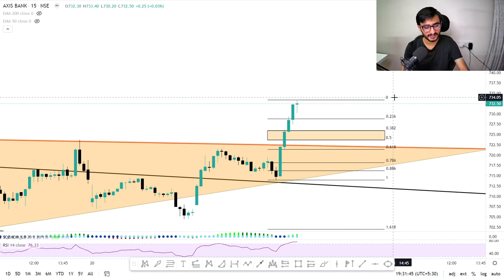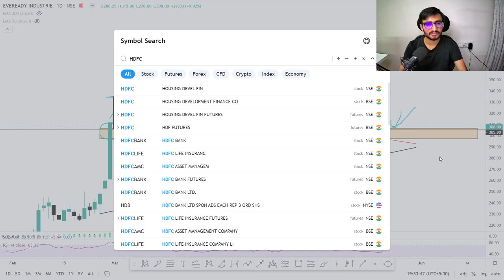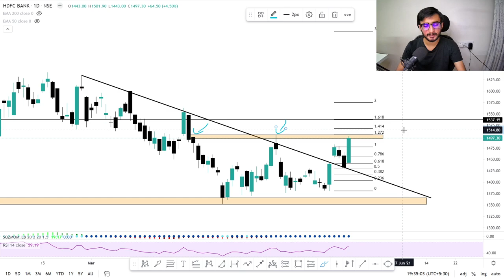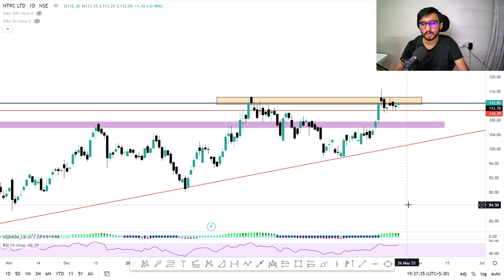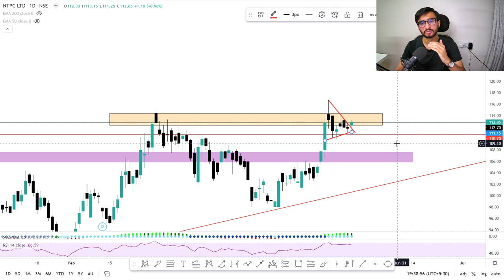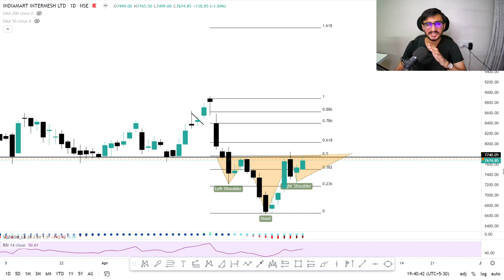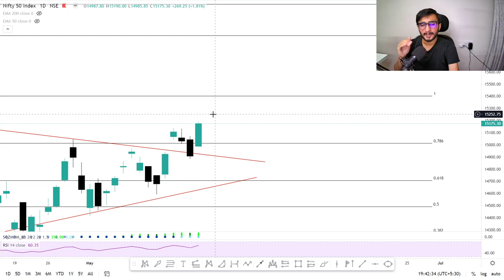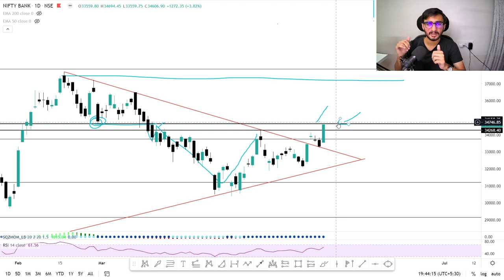Daily Intraday Calls For Tomorrow | 5 Jackpot Intraday Trading Tips | 24th May 21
Other Information !!

1. AXIS BANK

2. EVEREADY

3. VHDFC BANK

4. NTPC

5. INDIAMART